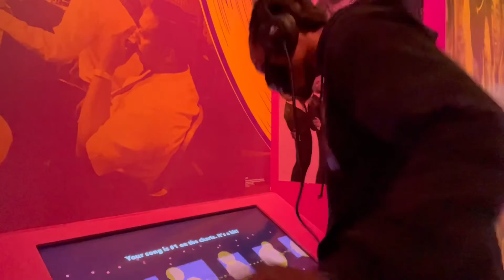Big Sag Season - Nashville , TN (intro)